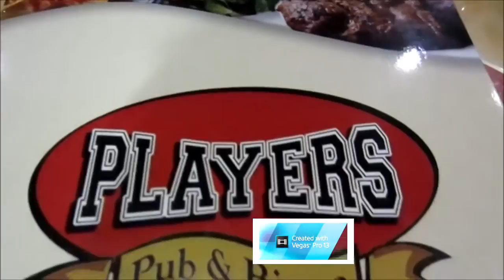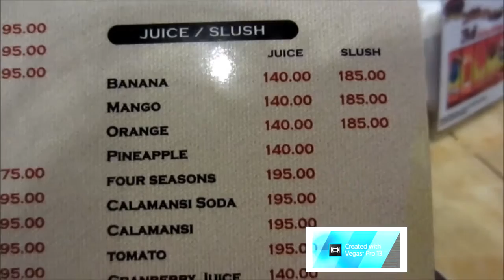Vlog: DI KO BET! - July 3, 2015